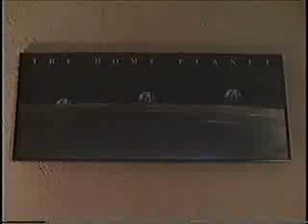Galaxies are Colliding Part 8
Galaxies are Colliding

A brilliant, underrated Paramount production.

Part 8